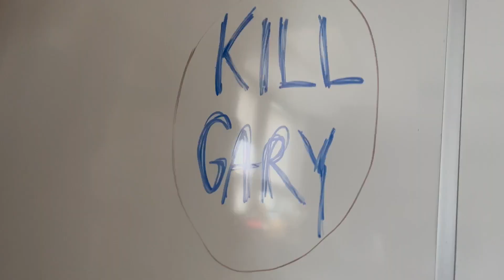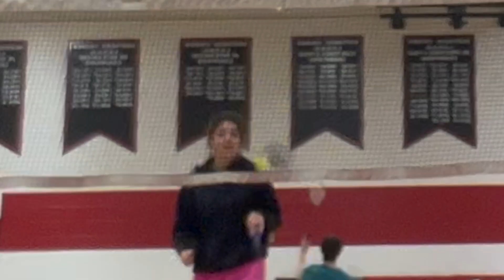Average School Day Vlog